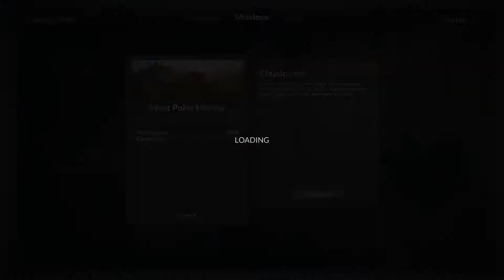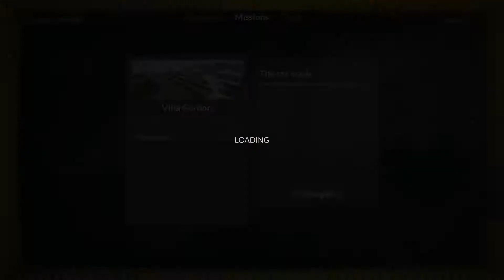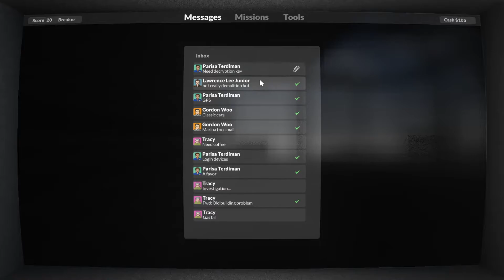Teardown | Vandalizing A Rich Guy's Cars!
Today we continue in our criminal escapades as we attempt to help the police collect GPS system's from boats wired with alarms, steal a few cars and also vandalize a few car's by driving them off into a river!